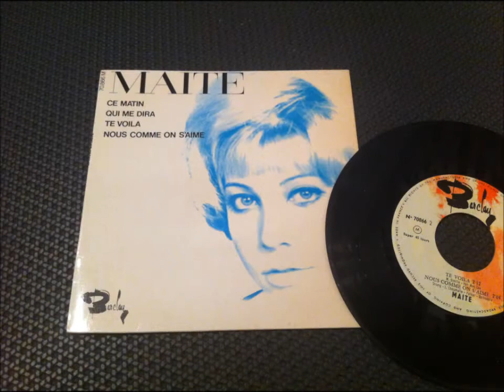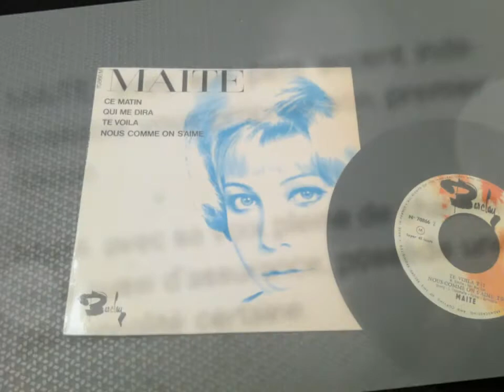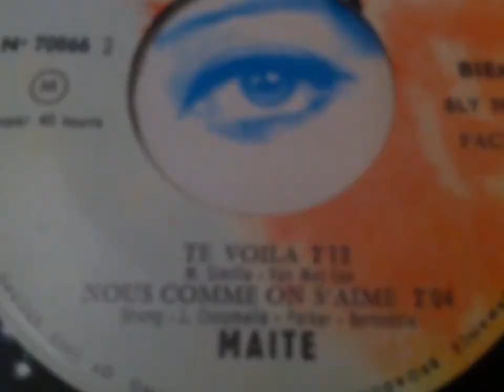MAITE , nous comme on s'aime ( Mary Wells - Use your Head )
MAITE , nous comme on s'aime   ( chanteuse 60's french )
( Mary Wells - Use your Head )
version francaise